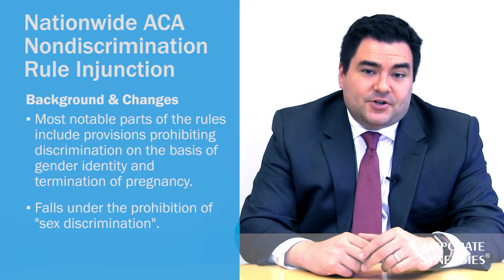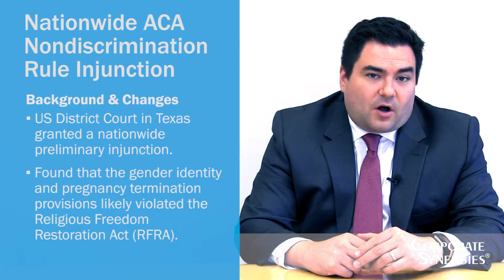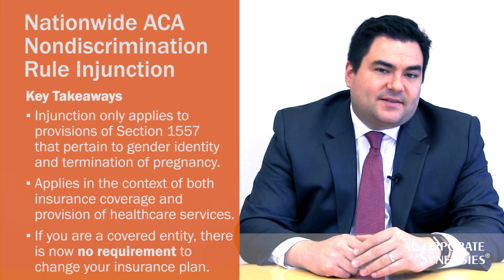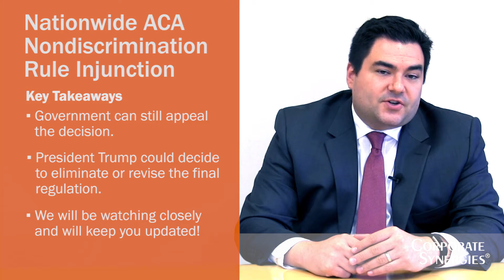Nationwide ACA Nondiscrimination Injunction | February 24, 2017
On December 31, 2016, on the eve of the effective date for ACA Nondiscrimination rules, a federal district court enjoined the enforcement of these regulations. Currently, if your organization is a covered entity, there is now no requirement to change your insurance plan to ensure that it does not discriminate on the basis of gender identity or pregnancy.

While the government may still appeal the decision, after Jan. 20, President Donald Trump could decide to eliminate or revise the final regulation. We will keep you updated!

On occasion, postings may reference legislative decisions and guidance that may be deemed controversial or political in nature. However, postings are not intended to represent the opinion of Corporate Synergies or its employees.